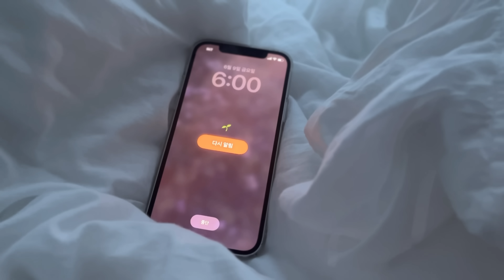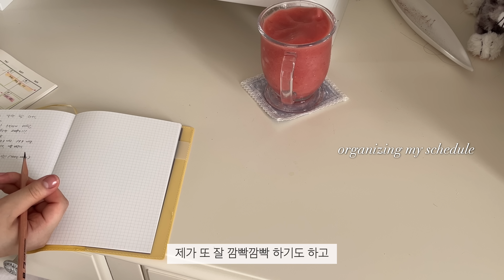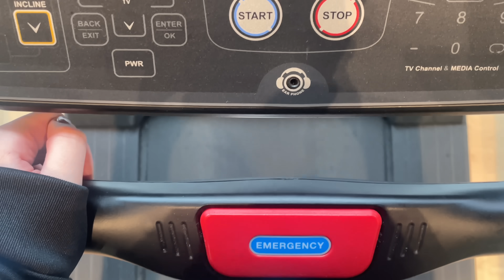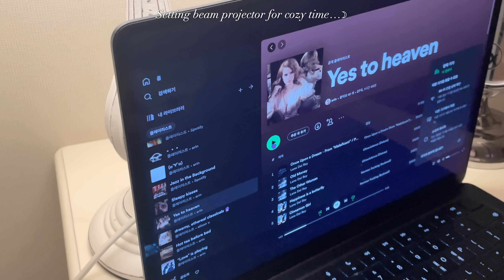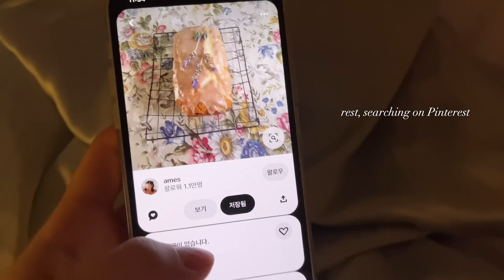6am productive day🌱 | 건강한 장기 다이어트 돌입!🏃‍♀️,생산적인 하루,집밥, feat. 농심 데이플러스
오랜만의 브이로그에요~!!
요즘 날이 많이 더워졌는데
몽글님들은 어떻게 지내시고 계신가요?
저는 올해들어 여름이 좋아지기 시작했답니다。。
사람도 자주 만나고, 활동이 많아지다 보니
더 자기관리, 내 루틴을 꼭 꼭 지키자~~ 하면서
놀때는 잘 놀고!! 또 현생 살 때는 집중해서 열심히
초여름을 보내고 있답니다~
사실 지금 여름 감기에 걸렸어요😵‍💫
다들 여름일수록 특히나 감기,냉방병 조심하세요!
다음에는 몽글 몽글한 브이로그가 기다리고 있답니다😏😏 다들 좋은 하루,좋은 밤 보내시길 바라요

사소한 자기관리를 위한
데일리 프로틴 & 콜라겐 음료🍊🧃
데이플러스랑 같이 맛있고 리프레싱 되는
하루로 시작해봐요! ٩(๑❛ᴗ❛๑)۶
~데이플러스 구경하러 가기! ~

우리 구독자 몽글님들을 위해서
농심에서 이벤트를 준비해주셨어요!🙀
아래 내용 확인하시고, 많은 관심과 참여 해주시면 감사하겠습니다😽💕💕

• 경품 : 데이플러스 콜라겐 OR 프로틴 1박스 (*추첨인원 : 20명) [프로틴은 운동 후 마셨던 자몽향!🍊 콜라겐은 개인적으로 밥먹을 때, 과일이랑 좋은 석류향!🍒]

• 참여 기간 : 6/22(목) ~ 6/29(목)

• 참여 방법!
- 본 영상 댓글로 데이플러스 콜라겐 OR 프로틴 중 마시고 싶은 음료와 그 이유를 남겨주신 후,
아래 구글 폼 링크에 들어가 양식에 작성해주세요!

※ 링크 내에 유튜브 계정/이름/연락처/우편번호/주소지 필수 입력 부탁드립니다!!

• 당첨자 발표📩 : 6/30(금) 영상 내 고정 댓글 (개별 연락 예정)

• 경품 출고일 : 당첨자 발표 후 일주일 이내( 몽글님들마다 받는 시점이 다를 수 도 있어요!)